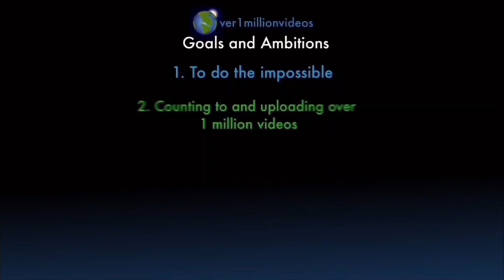Counting to ONE MILLION!!, This is Number 106,234